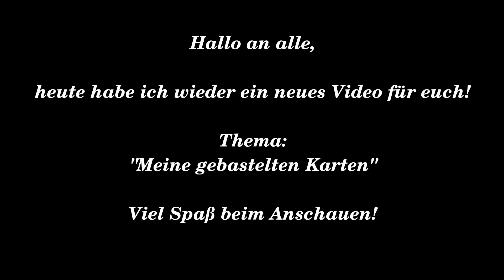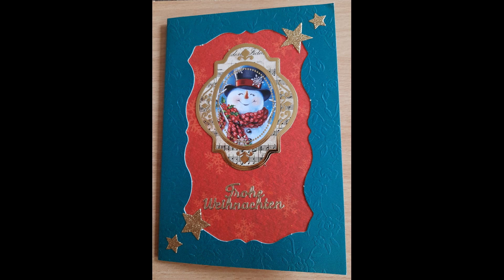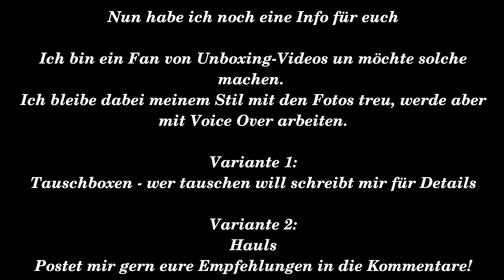Meine gebastelten und gestickten Karten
Ich habe Karten gebastelt... für Weihnachten, für Geburtstage und für andere Anlässen...